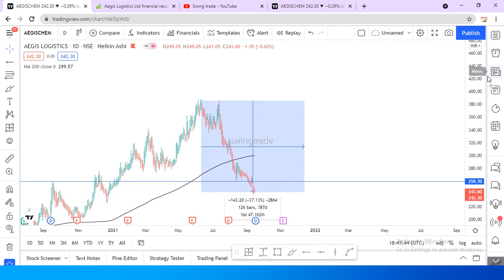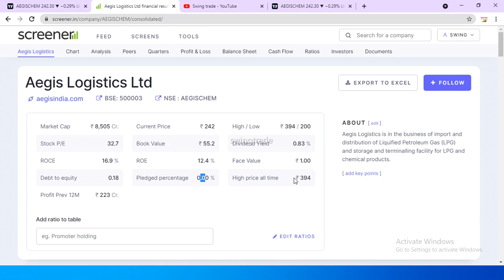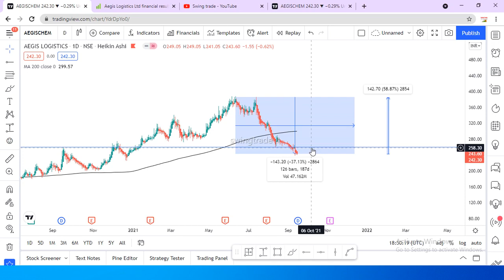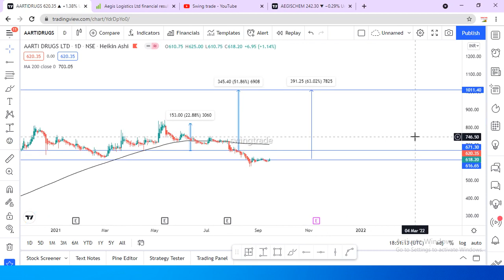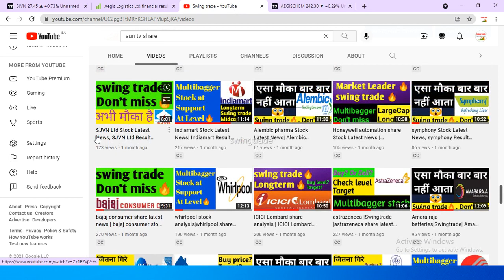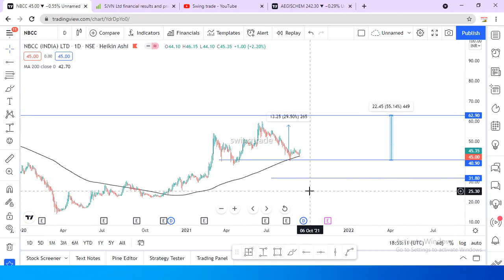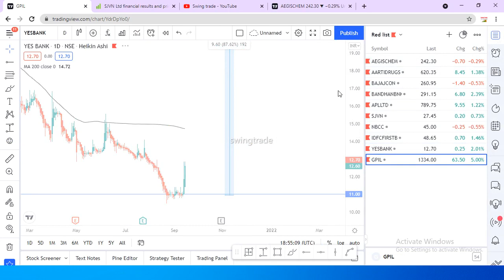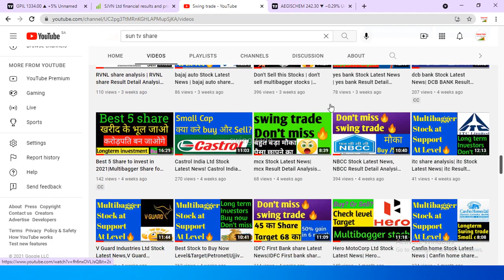High return stocks 2021| High return investment | Best swing trade stocks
best swing trades this week
best swing trading strategies malayalam
aegis logistics share latest news
sjvn share latest news
alembic pharma share latest news
aarti drugs share latest news
bajaj consumer share latest news
stock market in hindi
Multibagger|Best Swing Trade Opportunity | STOCKMARKET
Positional Trading
Technical Analysis